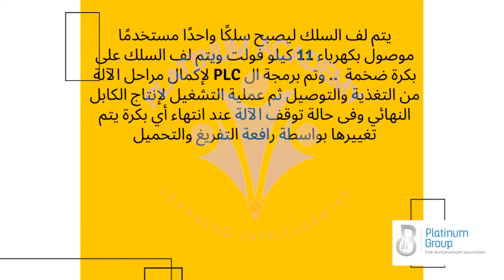آلة ربط أسلاك